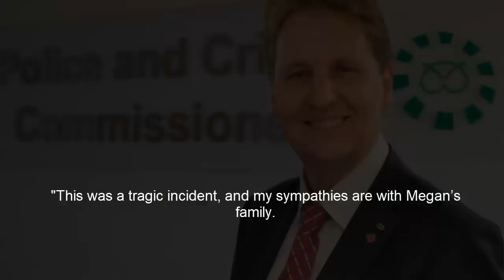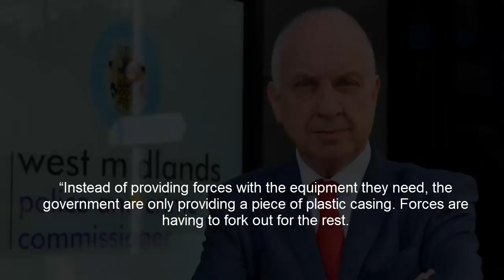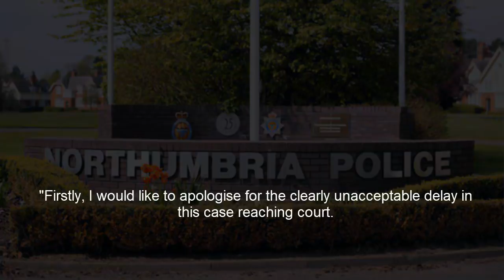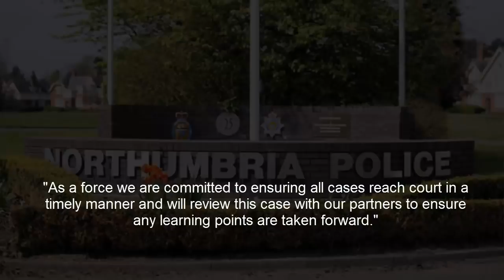PAP Reports 20.02.20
In today's PAP Reports 20.02.20 we have an brief update on Alan Hay, who died in police custody after police mocked him and laughed as he slowly died, Why West Midlands criminals should now wear hard hats to work, why Scots need to watch their humour more than ever and more.

Alan Hay
Police Scotland
Dumfries police
Megan Newton
Staffordshire Police
Joseph Trevor
West Midlands Police
Crime Commissioner David Jamieson
Priti Patel
Northumbria Police
Mark Davidson